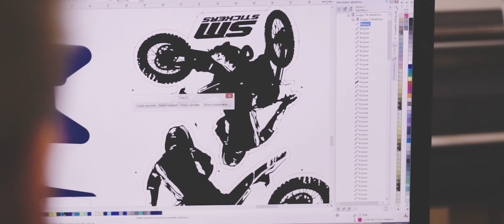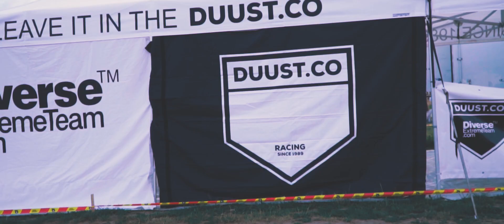BORNTOMX Extreme Film Production SHOWREEL 2019